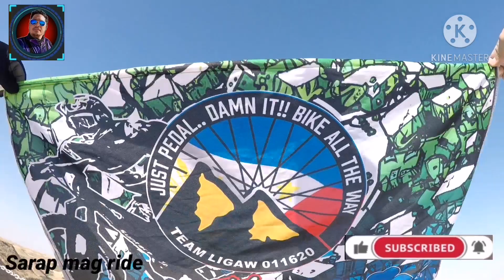Bitukang Manok ahon sa apdo (solo ride)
mission ahon sa apdo.
sarap mag ride.